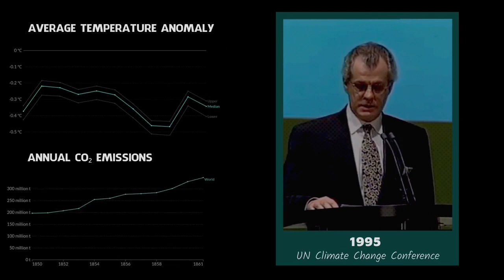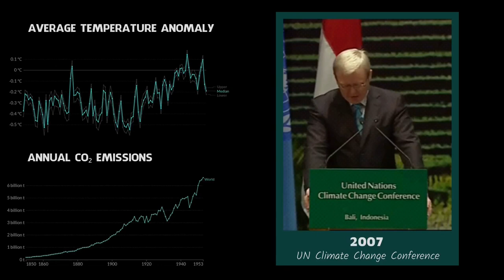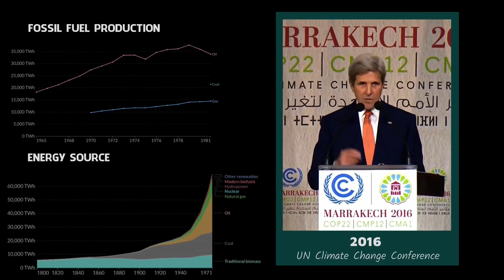TROM II: Politicians vs Reality